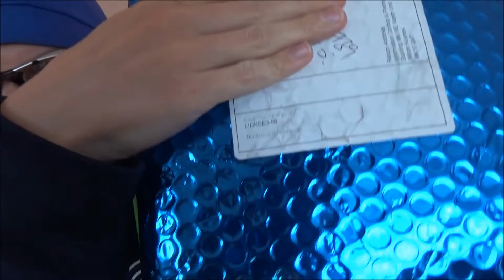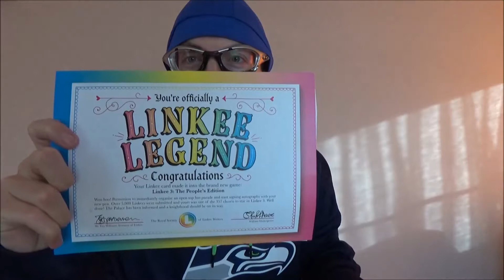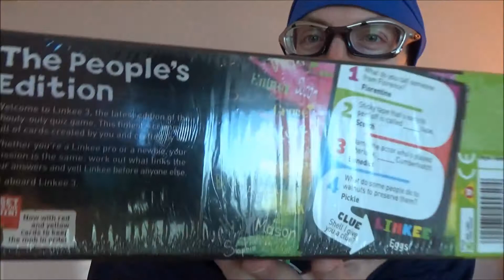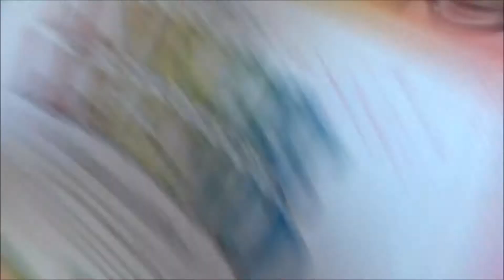Unpacking a Special Gift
A kind gesture and special gift. Here is its unpacking.